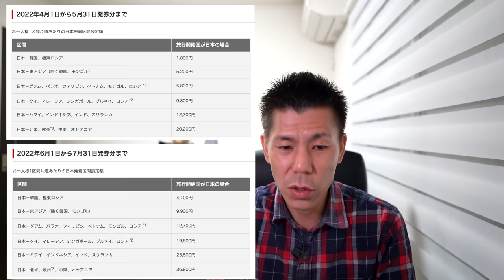JALマイル発券で燃油サーチャージが掛からない航空会社とオススメのマイレージプログラム解説✈️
JALマイル発券で燃油サーチャージが掛からない航空会社のまとめとオススメのマイレージプログラム解説です。

【目次】
00:00 今回の動画について
01:03 JAL特典航空券発券した場合の燃油サーチャージ代
04:28 燃油サーチャージ代掛からない航空会社
08:00 オススメのマイレージプログラム
10:50 アラスカ航空マイレージオススメ路線
11:50 アラスカ航空マイレージ基本情報
14:30 まとめ

動画内でいっていませんが、Kaligoとロケットマイルズでもアラスカ航空マイルを貯めることができます。

🔥上記から利用すると私にもポイント入りますのでご了承ください。

✅アラスカ航空バイマイルキャンペーン解説
⚠️会員登録後30日程度マイル購入できません

番号　00059449

☑️使用機材